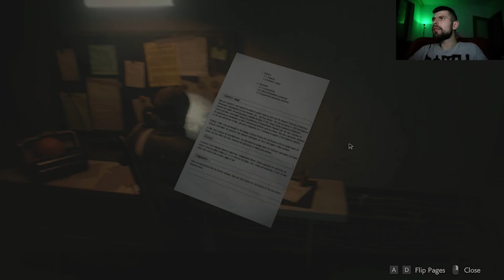ŠACHY Resident Evil 2 part 12 (sk koment) *1080p